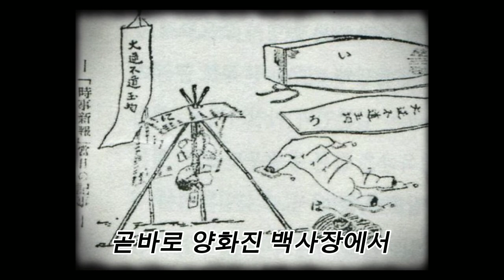몰살당한 김옥균 가족!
김옥균은 일찍이 수신사로서 일본의 발전을 보면서 서구 문물의 중요성을 깨닫고 급진적인 개화를 꿈꾸게 됐고 1884년 조선의 자주 독립과 근대화를 위해 친구들 홍영식, 박영효 ,서광범, 서재필 등과 갑신정변을 일으켰으나 청군의 적극적인 군사작전으로 정변은 실패하고 일본에 도피했다 홍종우에게 암살당하는데 그의 시신과 그의 가족들은 어찌 되었을까요? 영상을 통해서 확인할 수 있습니다